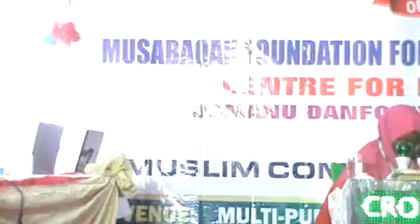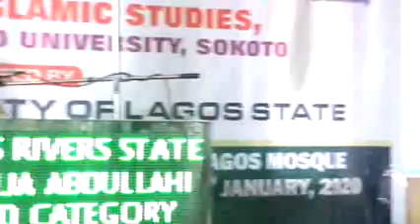KHADIJA ABDULLAHI C RVERS 40 HIBZ FEMALE LAGOS 2020 NATIONAL MUSABAQA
National Qur'anic Recitation Competition Lagos 2020